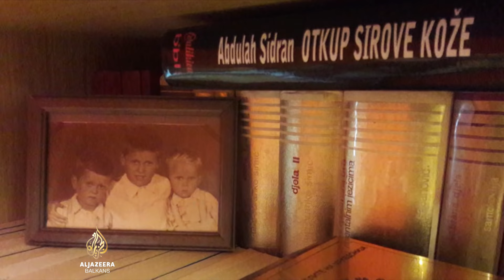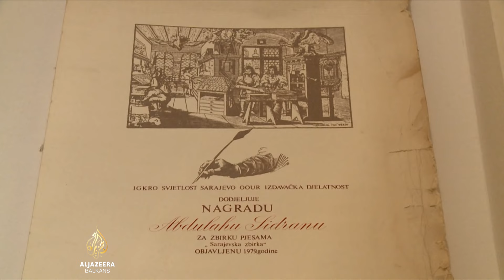Abdulah Sidran: Jedan od zaštitnih znakova kulture i duha Sarajeva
Bh. pjesnik, pisac i filmski scenarist Abdulah Sidran preminuo je u 80. godini. Dobitnik je brojnih nagrada i priznanja. Bio je član Akademije znanosti i umjetnosti Bosne i Hercegovine.